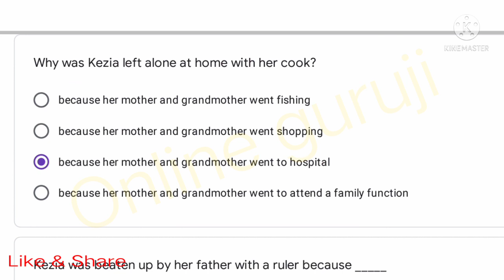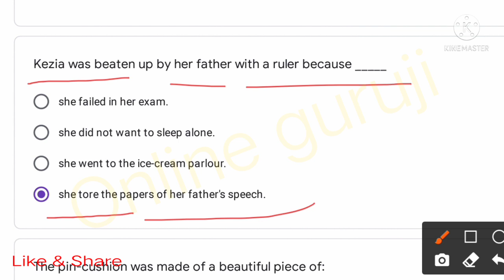Class 9 english quiz 4-9-2021|Smile quiz class 9 eng. |kaksha 9 eng. quiz ans.|कक्षा 9 इंग्लिश क्विज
class 9 English WhatsApp quiz and answer solution today
 class 9 English WhatsApp quiz and answer solution week 9
, class 9 English WhatsApp quiz and answer4/9/2021,
कक्षा 9 इंग्लिश साप्ताहिक क्विज एंड आंसर टुडे,
कक्षा 9 इंग्लिश साप्ताहिक क्विज एंड आंसर 4/9/2021,
 कक्षा 9 अंग्रेजी साप्ताहिक क्विज एंड आंसर4/9/2021